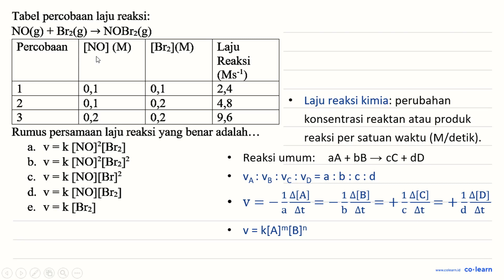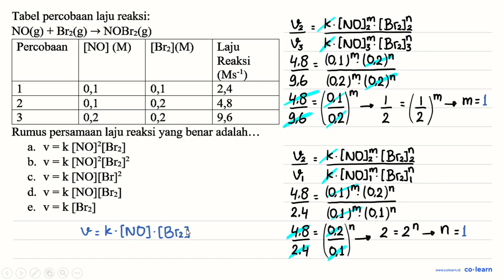Tabel percobaan laju reaksi: Percobaan { [NO](M) ) { [Br_(2)](M) ) Laju Reaksi (Ms^(-1)) ...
Tabel percobaan laju reaksi:

 Percobaan  { [NO](M) )  { [Br_(2)](M) )  Laju Reaksi  (Ms^(-1))
 1  0,1  0,1  2,4
 2  0,1  0,2  4,8
 3  0,2  0,2  9,6

Rumus persamaan laju reaksi yang benar adalah...

Topik atau Materi: Hukum Laju Reaksi dan Penentuan Laju Reaksi - Laju Reaksi - Kimia Fisik dan Analisis - Kimia Kelas 11 SMA -

00:00 : Bedah Soal
01:00 : Konsep, rumus dan pengertian Hukum Laju Reaksi dan Penentuan Laju Reaksi
01:18 : Langkah penyelesaian soal
03:23 : Jawaban akhir
03:53 : Penutup